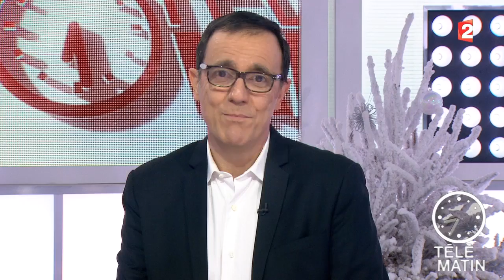Merci pour vos photos - 2015/12/25